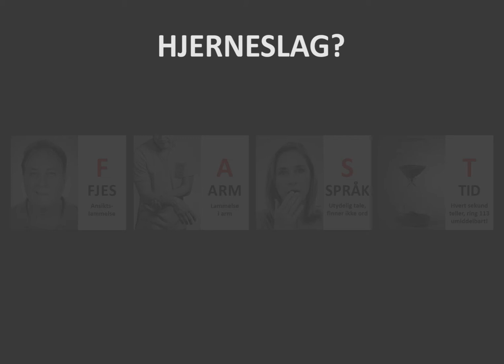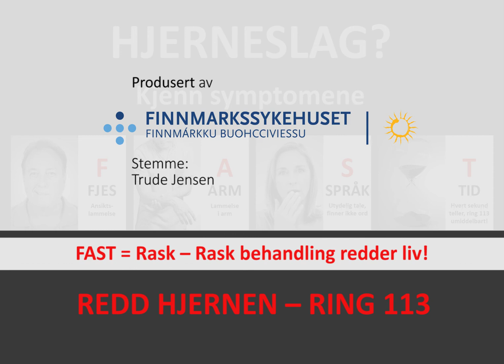Hjerneslag kampanjefilm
Hvis du kjenner symptomer på hjerneslag, må du kontakte 113. Symptomene er lammelser i fjes, arm og språkvansker. Huskeregelen er FAST, Fjes, Arm, Språk og T står for tid, da det haster!